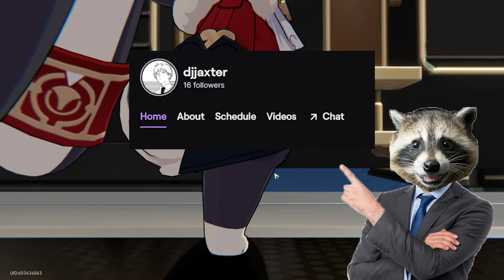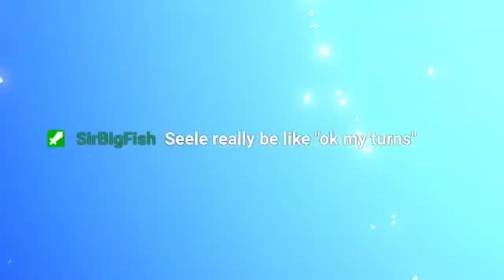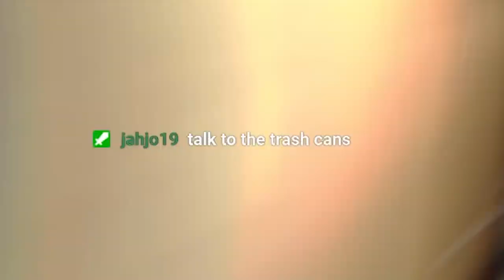Quirked Up White Boy Tries Out Honkai Star Rail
New God Of War: Ragnarok looks kinda different bro

Music used
♪ Onion (Prod. by Lukrembo)